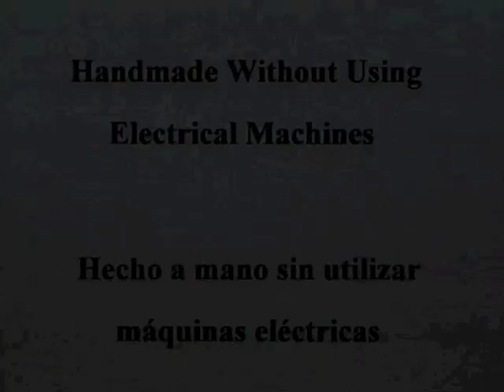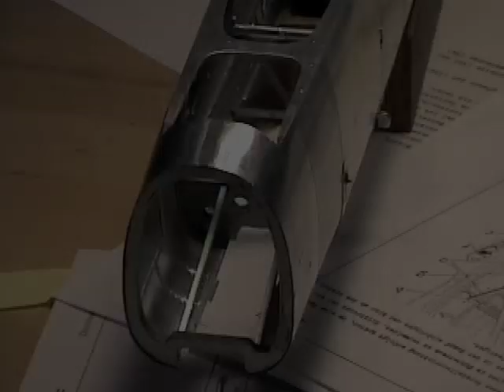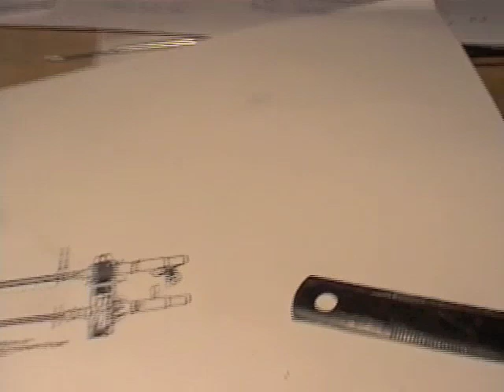Messerschmitt Bf110 C / Focke Wulf Fw190 D. Truly Scratch-Built. One-Off Aluminum Models.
1:15 Scale. Model Engineering. One-Off Aluminum Models. Truly Scratch-Built.
 The custom metal models built by Guillermo Rojas Bazán are considered the best in the world in their category by several institutions of wide international prestige such as the Department of Aerospace and Mechanical Engineering at the University of Notre Dame, the National Museum of the United States Air Force and Christie's South Kensington. See "Recognition letters" here:
He has worked as a professional model maker in four different countries building over 150 aluminum models in different scales for museums, collectors and aviation art galleries around the world during 38 years. See the related story: